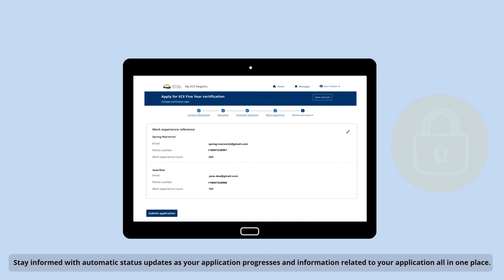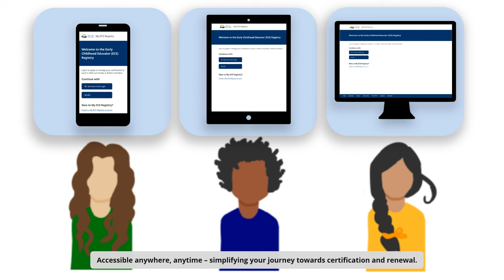Coming Soon: My ECE Registry digital platform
My ECE Registry is an online tool designed for Early Childhood Educators in BC. This easy-to-navigate digital platform will let Early Childhood Educators apply and renew their ECE certification instantly and securely. My ECE Registry – empowering Early Childhood Educators to shape our future.